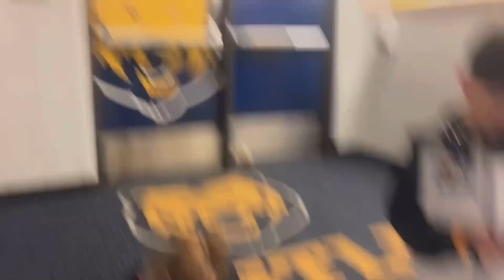P2P Northern Regionals 2024